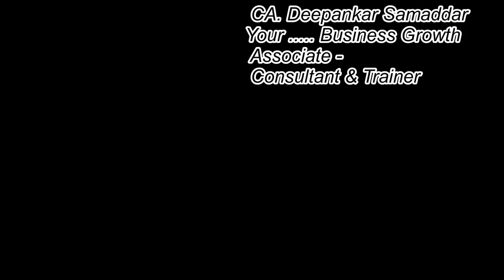UNSECURED LOAN | LICENSE कैसे प्राप्त करें | EASY FINANCE BUSINESS | CA Deepanakr Samaddar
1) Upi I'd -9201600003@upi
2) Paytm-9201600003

user-friendly information is the best acceptable language to the users & viewers.